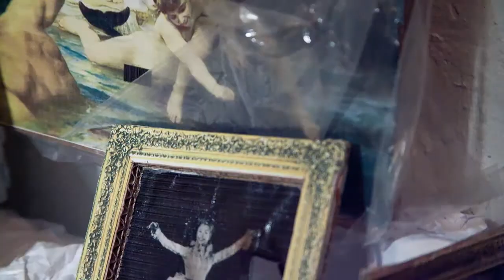NEIGHBOURHOOD #6: Givenchy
ABOUT
Alberto Lapenna and Teresa Giannico are a Milan-based creative duo joined from the need to combine their artistic experiences in painting and photography.

Both have their own personal artistic careers but have collaborated on special projects for about a year.

They work cross-industry in categories as divergent as fashion, social issues, food, and advertising.

NEIGHBORHOOD
"Neighborhood" is an artistic project inspired by the Fall/Winter 2013 collections of various designers and born from the desire to create a counterpoint between the glossy glamour and the roughness of paper.

It was developed through stop-motion which tells about events in six different adjoining rooms. Every room is a diorama entirely built by hand, like clothes drawn in every detail. Burrs and roughness of the paper are highlighted and every detail has extreme significance within the narrative of the story.

The succession of interiors appears as a precise aesthetic, and each communicates with the next through the intrusion of small disturbing elements.

The project is a chimera of mixed media incorporating photography, dioramas, fashion illustration, and animation, the relationship among them resembling similar to a circuit connecting the world of fashion contrasted with outside elements in order to add another, tactile dimension.